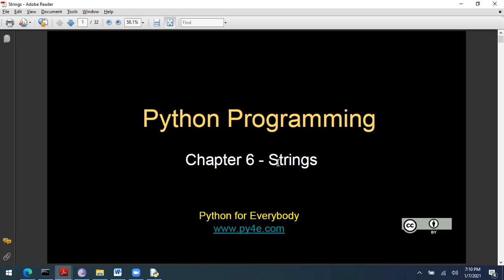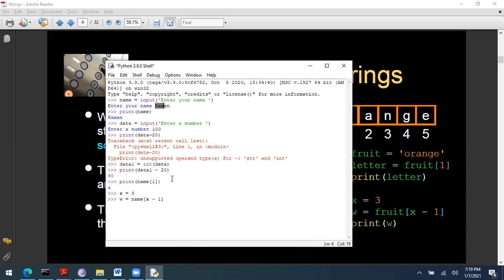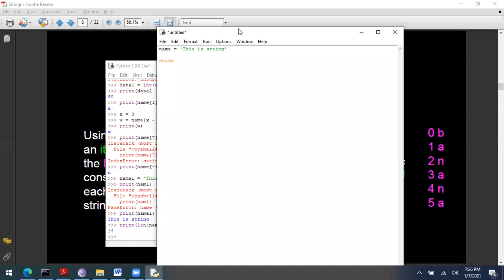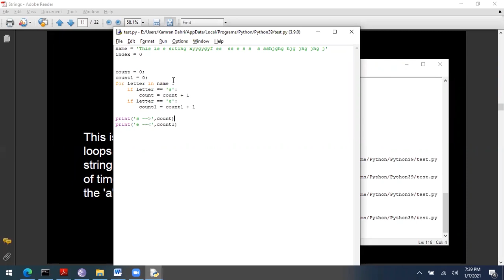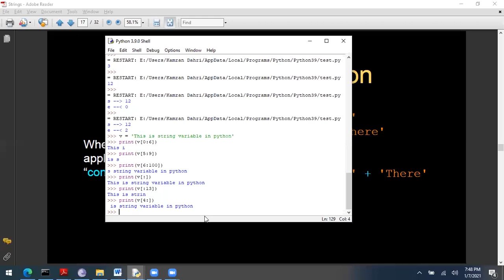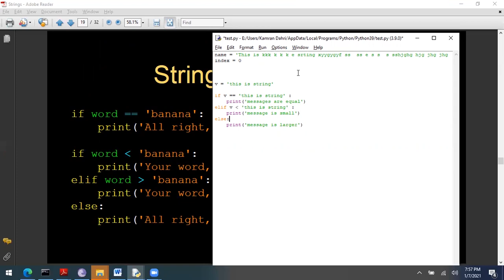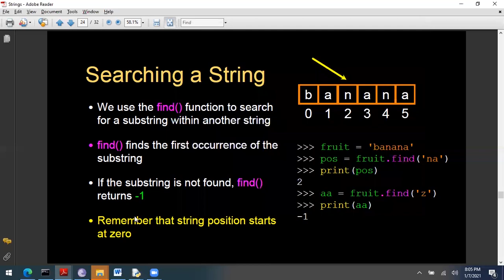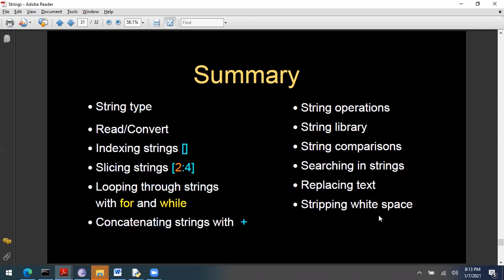6 - Python Programming - Strings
In this tutorial, you will learn to use strings. It also explain the usage and working of string functions like len. Further it explains the basic library of string functions like upper, lower, capitalize etc.
Furthermore, it also explains the iteration of the string variables using for and while loops.